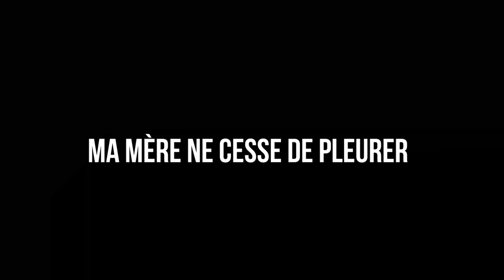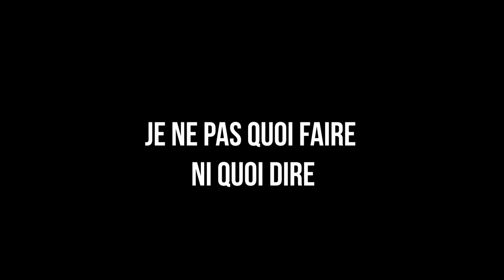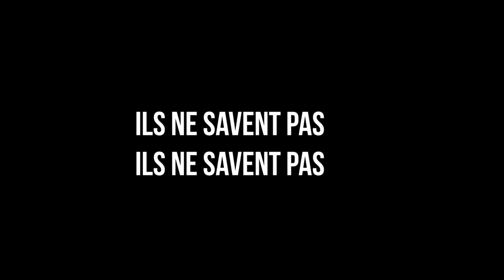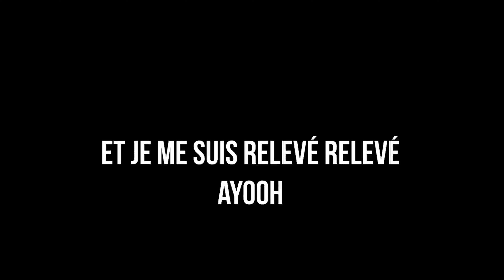Cysoul - Ils Ne Savent Pas (paroles lyrics)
Les paroles du titre « Ils Ne Savent pas » de CYSOUL,  extrait de « ECLOSION », disponible

LYRICS / PAROLES

Donc je ne manquerai de rien
Jusqu'à ce que le voilier de ma vie tourne en rond
Je ne manquerai de rien

Les Champs Élysées m'attendent
Ma mère ne cesse de pleurer
Elle pleure je me morfond de son absence
Je ne pas quoi faire ni quoi dire
J'ai mal j'ai mal mais tu le verras jamais
Ah non non jamais
Même si je me consume consume consume
J'ai mal oui j'ai mal mais tu le verras jamais
Tu le sauras jamais
Oh oui j'ai mal eehh
Et j'suis tombé (et je suis tombé)
Ils ont parlé (laissez-les parler)
Et je me suis relevé relevé ayooh ×2
Jusqu'à ce que le voilier de ma vie tourne en rond ×2

Parce qu'on préfère vivre blessé
Mourir blessé plutôt que de montrer nos blessures
La vie est ainsi y en a qui parlent
Y en a qui parlent pas
Y en a qui rêvent, y en a qui le vivent tu vois!

Ils ne savent pas ×3...
Donc donc donc je ne manquerai de rien
Et j'suis tombé, ils ont parlé
Et j'me suis relevé relevé ayooh ×2